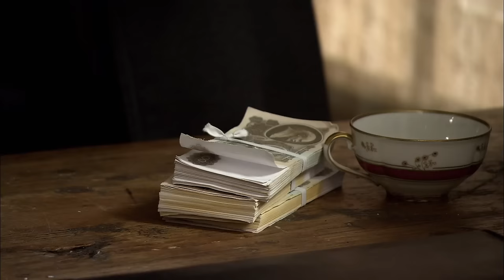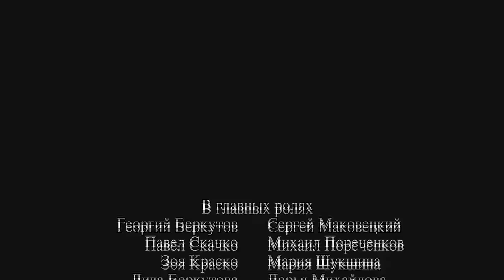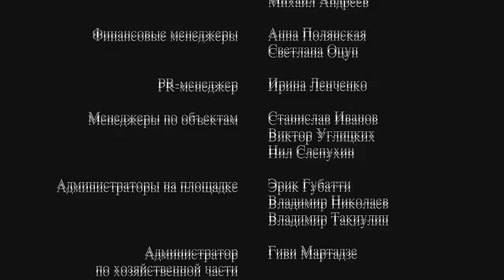Дело Гастронома №1 / Trouble in Store. 8 Серия. Сериал. StarMedia. Историческая Драма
Весна 1982 года. Брежнев еще в силе, однако, все понимают, что ему осталось недолго. В этот самый момент Андропов решает расчистить «авгиевы конюшни коррупции и вседозволенности» в стране. Основная задача следствия другая -- взять Беркутова, директора первого гастронома. Все знают, что Беркутов «отоваривает» дефицитными продуктами многих влиятельных лиц в стране. Перед начальником следственного отдела полковником Скачко ставится задача -- собрать компромат на директора Елисеевского гастронома. Скачко решает действовать через Зою Платонову, первую помощницу и доверенное лицо Беркутова.

In the spring of 1982 as Brezhnev's power was waning, Yuri Andropov decides to tackle corruption and apathy in the Soviet Union. A number of company directors were targeted, but Andropov's first aim was to arrest Berkutov, director of the country's First Yeliseyev Grocery Store, who, it was believed, had been supplying faulty goods to influential government officials for many years. With Brezhnev's rule almost at an end and Andropov tipped to replace him, Colonel Skachko, Head of the Investigation Department approaches some of Berkutov's inner circle, starting with his assistant Zoya Platonova. During the 'cultivation' of Zoya Platonova, an interesting fact is established -- her son, Anton had had an affair with Skachko's wife, Masha, who had given Anton a book forbidden by the regime. To save Masha, Skachko has no alternative but to release Anton and give up his interrogation of Zoya Platonova.

Жанр/Genre: историческая драма / historical drama
Режиссер / Directed by: Сергей Ашкенази / Sergey Ashkenazi
Сценарий / Written by: Владислав Романов, Евгений Латий / Vladislav Romanov, Evgeniy Latiy
Оператор-постановщик / Director of photography: Владимир Климов / Vladimir Klimov
Композитор / Music by: Алексей Ашкенази / Aleksey Chintsov Продюсеры/Producers: Виталий Бордачев, Влад Ряшин /  Vitaliy Bordachev, Vlad Ryashin
В ролях / Cast: Анна Сергей Маковецкий, Михаил Пореченков, Юлия Пересильд, Мария Шукшина, Дарья Михайлова, Игорь Черневич, Алексей Секирин, Сергей Векслер, Анна Горшкова, Евгения Симонова / Sergey Makovetskiy, Mikhail Porechenkov, Yulia Peresil'd, Inga Oboldina, Maria Shukshina, Daria Mikhailova, Igor Chernevich, Aleksey Sekirin, Yuriy Nazarov, Sergey Veksler, Anna Gorshkova, Evgenia Simonova

Смотреть онлайн бесплатно "Дело Гастронома №1 / Trouble in Store"